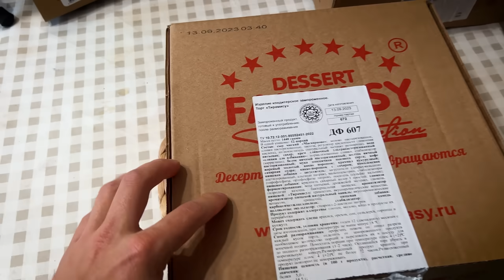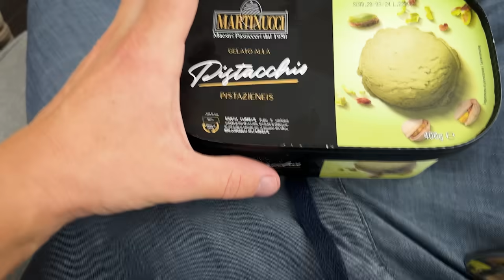ВЕСЬ ДЕНЬ ЕМ ЧИЗКЕЙК! Я НА МАССЕ!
- бесплатную доставку от 1490 руб.
- подарок на выбор от 890 руб., 1590 руб., 2390 руб. или от 2990 руб.
- 1000 баллов на личный кабинет от 3990 руб.

- Мороженое-рулет "Чарующая Венеция" 400 г 99 руб. вместо 399 руб.
- Тарталетки ассорти "Карамельно-ягодное" 9 шт. 990 руб. вместо 1450 руб.
- Пончик с розовой глазурью 12 порций 399 руб. вместо 890 руб.

erid Kra247Dhx